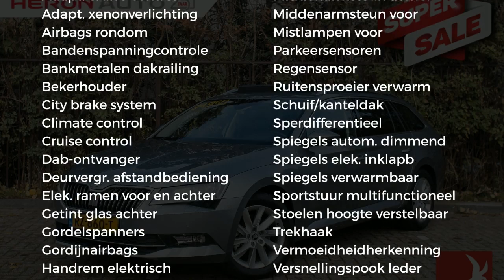Škoda Superb Combi 1.4 TSI ACT Ambition Business | pan dak | trekhaak | navi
Gem. verbruik: 5,0 l/100km
Verbruik stad: 6,0 l/100km
Verbruik snelweg: 4,0 l/100km
Emissie: 119,0 g/km
Energielabel: A

Merk: Škoda
Model: Superb
Type: Combi 1.4 TSI ACT Ambition Business | pan dak | trekhaak | navi |
Bouwjaar: 2018
Vermogen: 150 kW
Cilinderinhoud: 1.395 cc
Aantal cilinders: 4
Brandstof: benzine
Uitstootklasse: euro 6
Transmissie: automatisch
Gewicht (leeg): 1.375 kg
Max trekgewicht: 1.600 kg
Carrosserievorm: stationwagon (5 drs)
Kleur: grijs

Accessoires:
* 12V-aansluiting in de koffer
* 12V aansluiting voor en achter de centrale console
* Activatie van waarschuwingslichten tijdens 'noodstop'
* Adaptive Cruise Control met front assist
* AUX aansluiting
* Bandenreparatieset
* Bandenspanningscontrolesysteem
* Bluetooth telefoonvoorbereiding inclusief phonebox
* Buitenspiegels verwarmd, elektrisch verstelbaar met geheugenfunctie en automatisch inklapbaar
* Dakrailing, zilver
* Elektrische bestuurdersstoel met geheugenfunctie
* Elektrische handrem
* Elektrische raambediening voor en achter
* Elektronisch kinderslot
* Extra USB-aansluiting in middenconsole
* Front assistant, pro actief systeem
* Gekoeld handschoenenvak
* Gordijnairbags
* LED achterlichten
* Leeslampjes achter
* Leeslampjes voor
* Lichtassistent met Coming Home, Leaving Home en tunnellicht
* Lichtmetalen velgen 17'' Zeus
* Metallic lak
* Navigatie Amundsen met 8'' kleuren touchscreen, USB/Ipod aansluiting, Smartlink en lifetime Mapcare
* Parkeerkaarthouder
* Parking Distance Control voor en achter
* Phonebox met draadloos opladen
* Prullenbak
* Radiovoorbereiding met 8 luidsprekers en 2 antennes
* Regensensor
* Schuif-/kanteldak
* Sjorogen in kofferruimte
* Skoda Connect - Care Connect 1 jaar
* Skoda Connect - Emergency Call
* Startblokkering
* Sunset - Extra donker getinte achterportierramen en achterruit
* Trekhaak
* Verwarmbare ruitensproeierkoppen
* Verwarmde voorstoelen
* Zij-airbags achter
* Zij-airbags voor
* NAP
* Energielabel A
Omschrijving:

Aanbieder: